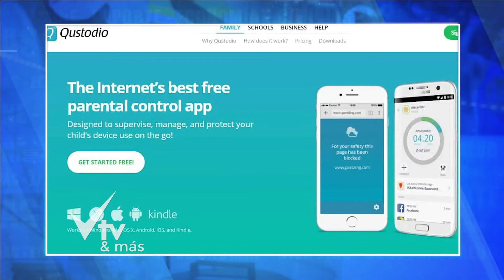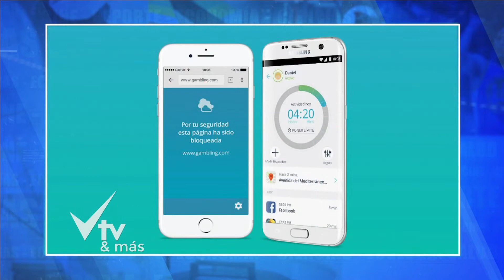SI TIENES NIÑOS ATENTO A ESTO CON EL USO DEL CELULAR - DILENNY CÉSPEDES